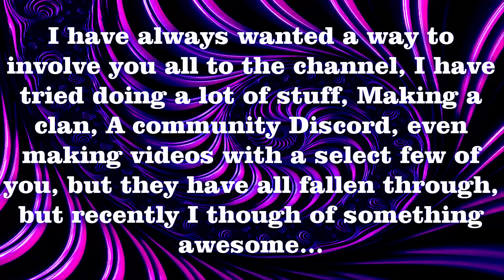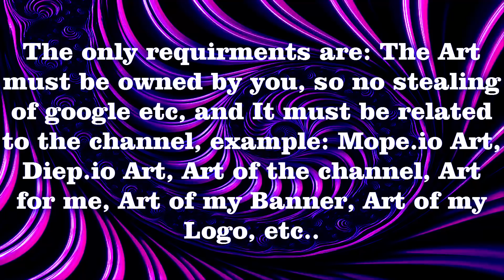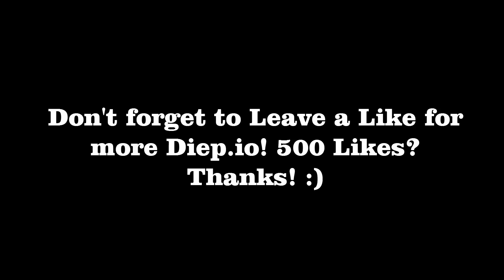DIEP.IO FINAL BATTLE!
Sub Count:
24,643
8/09/2017